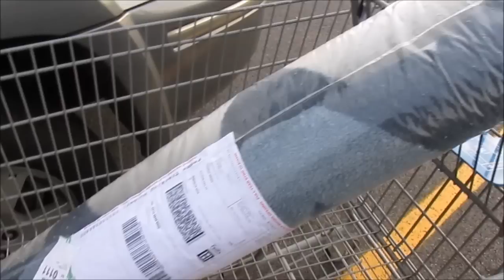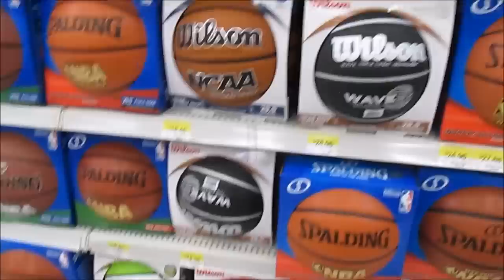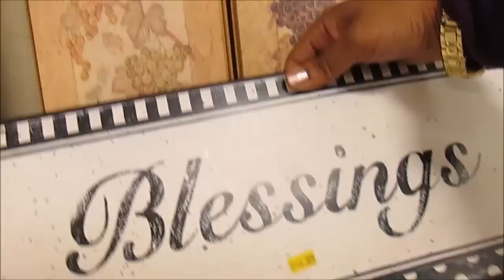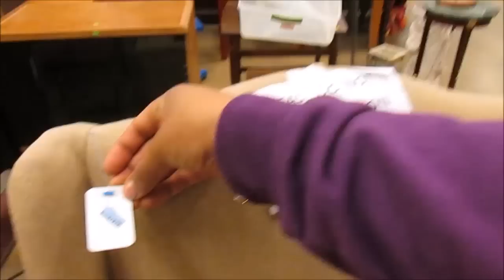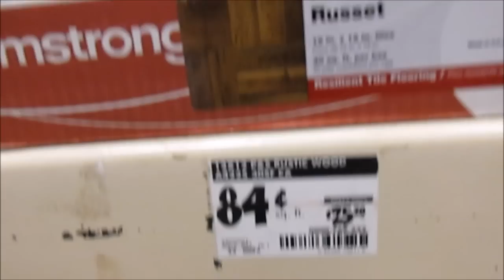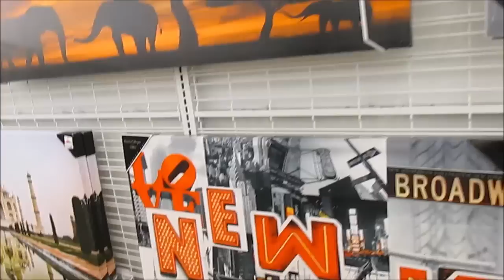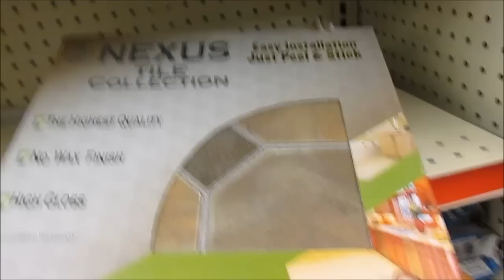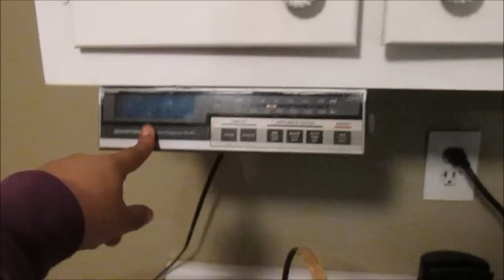"Out buying stuff again ...On a Budget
Hi guys  today im out doing some more shopping come hang with me enjoy !!